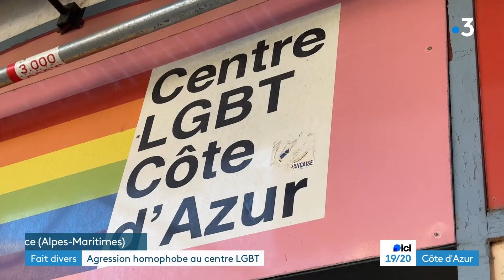Nice, des tags homophobes sur le centre LGBTQIA+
Le dimanche 18 février 2024, deux individus ont tagué la vitrine du centre LGBTQIA+ avec des insultes homophobes. Le coordinateur, Erwann Le Hô était sur place.